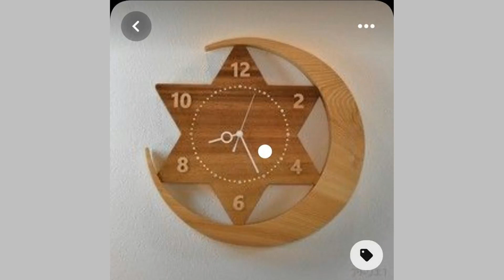Dubi wood decoration Art ideas//mew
Hello, welcome to mew tube channel. Today we will show you Looking to add Dubi wood decoration Art ideas// beutiful home decoration ideas.So, watch the video until the end to see these beautiful video.
 Spend several hours in making these videos. We collect the pictures from different sources, crop them or edit them to suit our video format and arrange them sequentially to create our unique videos. These videos have never been used by any other users or have never been posted on any other social media. They are our own creations unique to our channel. We acknowledge all those who contributed by making the pictures available on the internet for use by the general public.